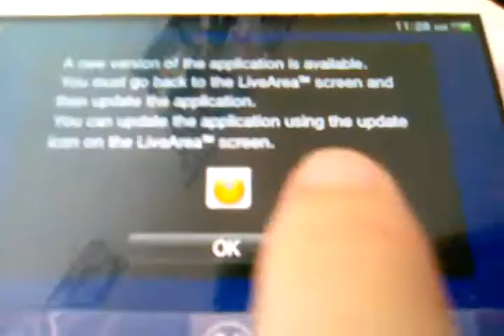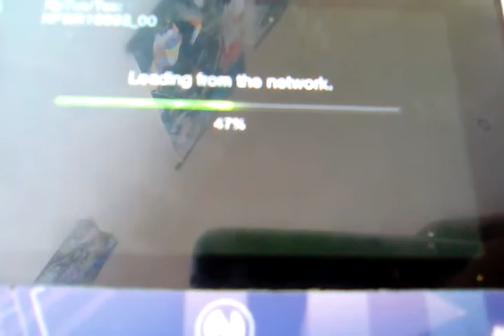★Debug Settings I love you :)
Bypass App Update Checks with ★Debug Settings